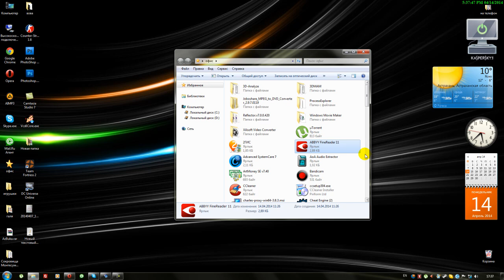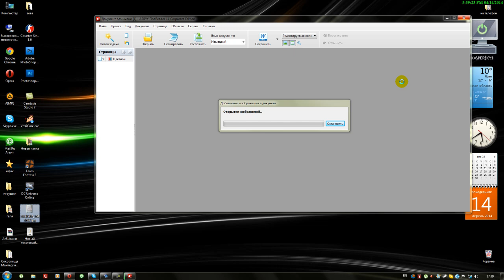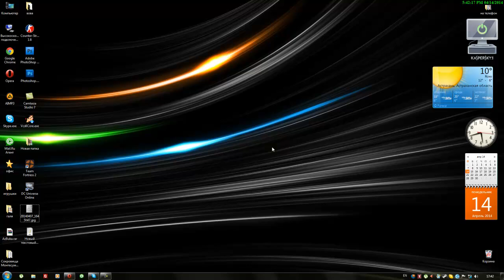Как с фотографии скопировать текст